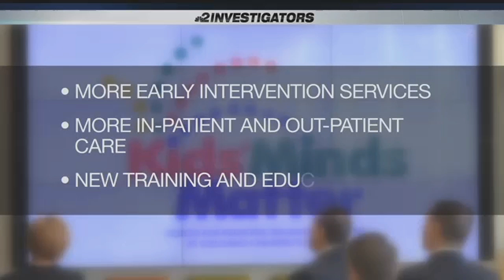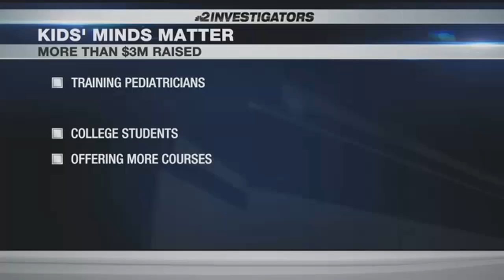New campaign looks to change SWFL teen mental health treatment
ᐸpᐳA new $10 million campaign is trying to change the way children and teens with mental health issues are treated in Southwest Florida.ᐸbr /ᐳ &nbsp;ᐸ/pᐳ